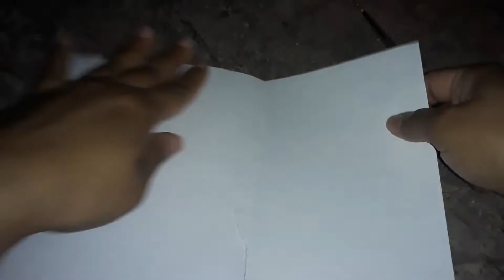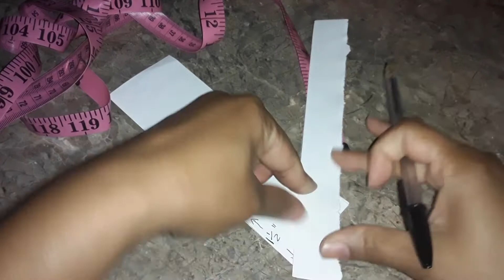Facil Bolsita de Conejo para Pascuas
Felices Pascuas!!! Aqui les traigo este tutorial de una bolsita de conejito muy bonita y facil de hacil. Treamenda actividad para hacer en el dia de pascuas con su familia y amigos/amigas. Tambien perfecto regalito o dulcero para fiestas y celebraciones. Dios los bendiga siempre y un gran abrazo!

Si desean compartir fotos de sus creaciones pueden hacerlo en la pagina de Creando a Crochet y Virtualnook en Facebook. Espero que les guste este video. Un abrazo y éxito en sus proyectos!